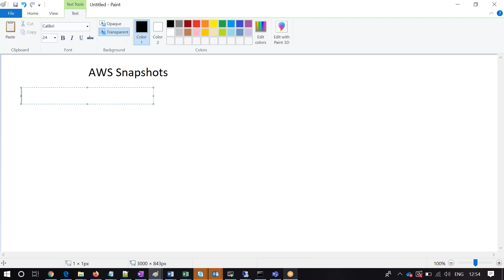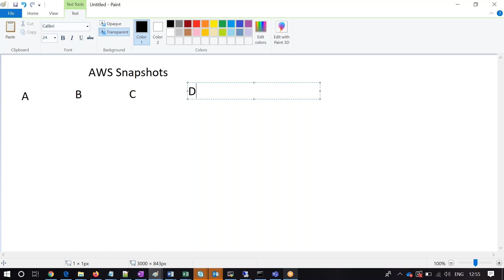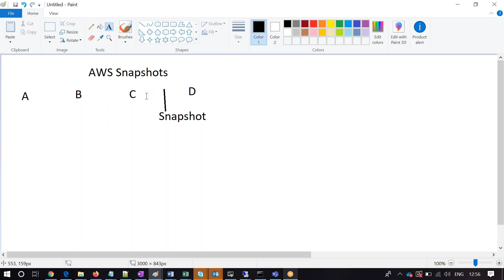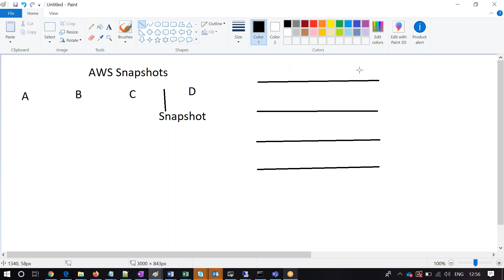AWS Snapshot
AWS Training in Bangalore  ,
How to create SNS in Cloud  ,   how to  Create a server in Cloud  ,
how to  Create a  windows server in Cloud , Best AWS  Training  ,
AWS Videos   ,  AWS  Video’s Playlist    ,  AWS  Full Video’s ,
Full AWS  Videos Play list  ,   AWS Videos For Begginers ,
AWS Videos Play list , AWS introduction  ,
 AWS Zero to hero videos   ,  AWS Videos ,  AWS Play list,
AWS Fundamentals ,  AWS Basics  ,   What is AWS ,
Why AWS ,   AWS Components..